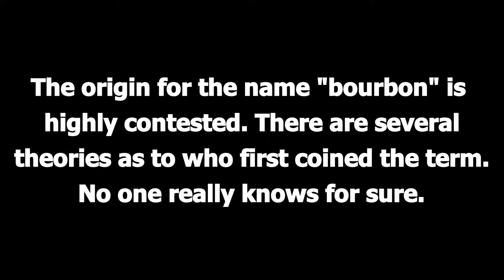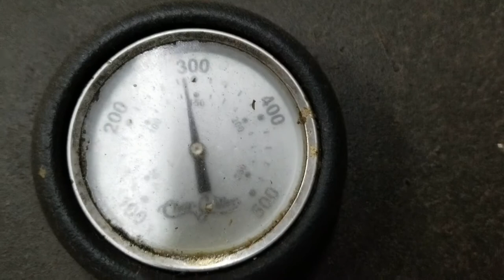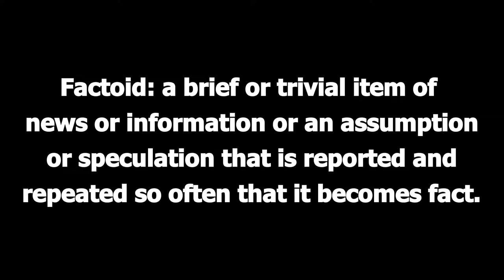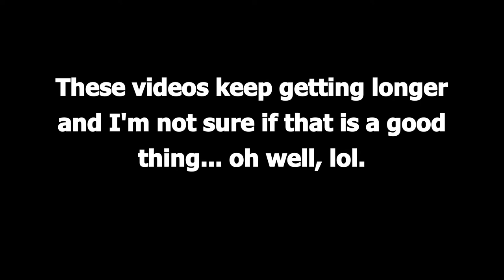Toby's Tastings Episode 3 - Valentine's Day & Jefferson's Aged at Sea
My beautiful wife Megan joins us to talk about Bourbons. During this episode we taste some Old Forester 100 Proof, Jim Beam Black Extra-Aged, and Jefferson's Ocean Aged at Sea Cask Strength.

Correction to video: Troy Zoeller, a cofounder of Jefferson's Bourbon, conducted the experiment of putting a whiskey aging in a barrel on a ship to contrast one stored in a warehouse. This happened in 2016.